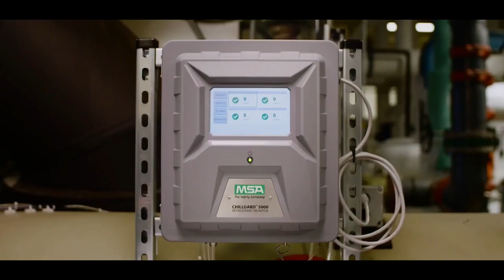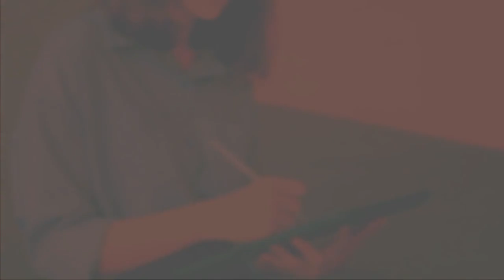Elas na Proteção 010 - Com a presidente da ABERGO, fisioterapeuta e ergonomista Lucy Mara Baú